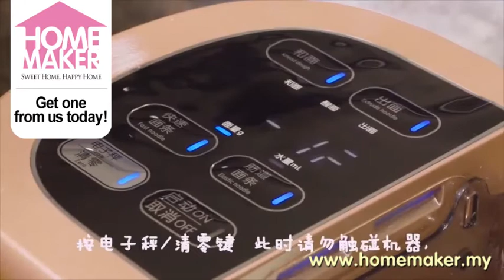Smart Spiral Auger Artisan-imitating Noodle Maker & Pasta Maker, 6 Discs Included